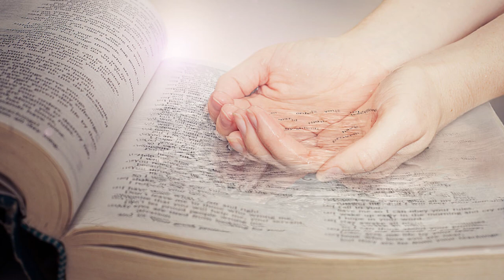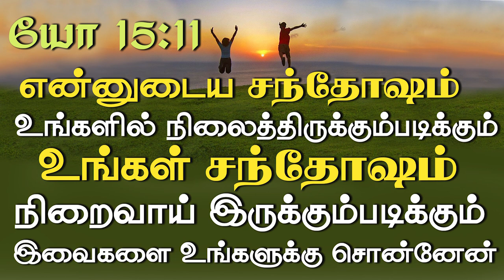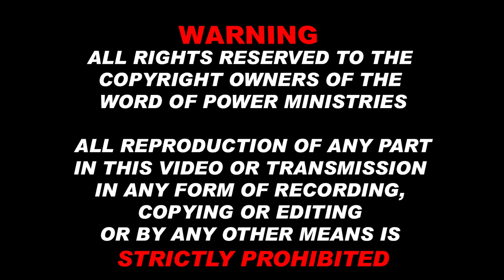19th March 2023 - Sunday